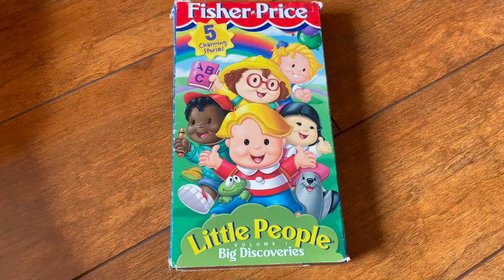Little People Vol 1: Big Discoveries 1999 VHS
I use to have this tape when I was a baby infant back in 2003 and it broke I believe in late 2004 or early 2005.